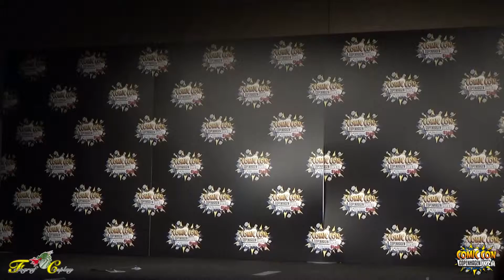MCM COMIC CON COPENHAGUE - 24/09/2016 - Vidéo 08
Défilé cosplay libre de samedi
cosplay parade free Saturday